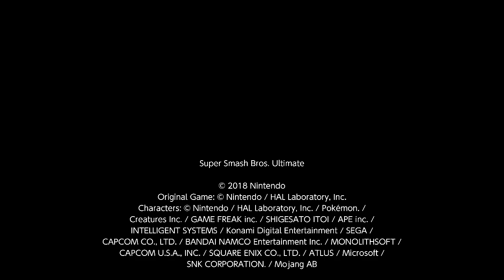Kos Mos and T-elos Vs. Melia Smash Ultimate mod